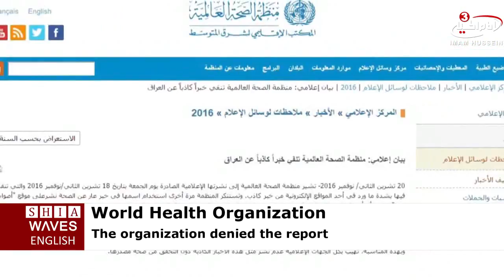World Health Organization denies news about Arbaeen pilgrimage, strongly condemns name abusage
The World Health Organization (WHO) issued a statement that denies the news published by the Middle East journal.
WHO in a statement condemned the name abusage by the Saudi financed journal and denied all the news that was published regarding the Arbaeen pilgrimage.
Minister of Health, AdeelaHmood, said after contacting the organization that the report by the Saudi financed journal is not correct, and that the journal’s office in Baghdad is the one whom will take responsibility for such immorality.
The Middle East journal has published an offensive report about the Arbaeen pilgrimage in holy Karbala.